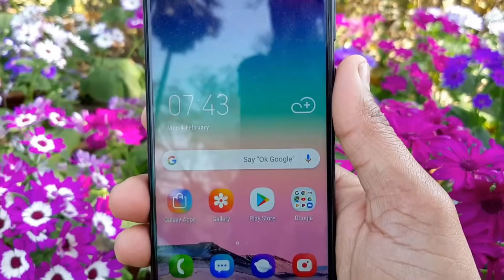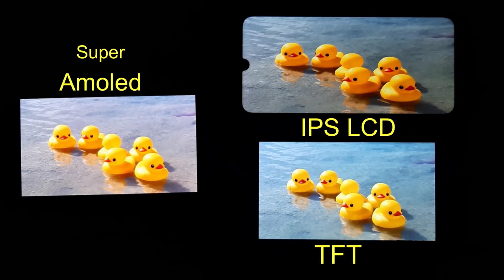Super Amoled vs IPS LCD vs TFT Display | Practically Which is Better 🔥🔥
This video is about Super Amoled display vs IPS LCD Display vs TFT Display. This video shows practical demo between super amoled vs Ips Lcd vs TFT display which are used in mobile smarphone.